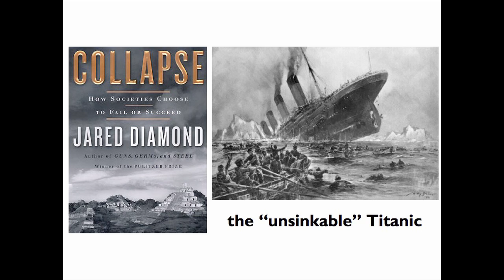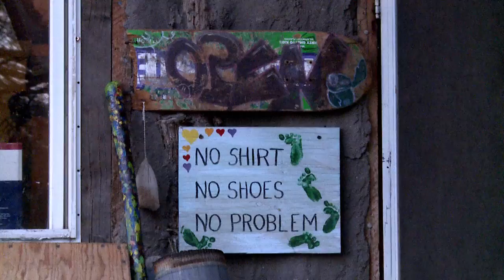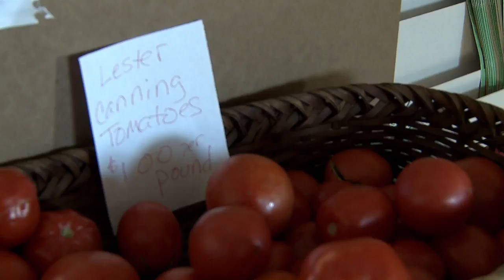Somewhere In New Mexico Before The End Of Time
With twin threats of Peak Oil and Climate Change staring industrial civilization in the eye, Dr. Guy McPherson, Professor Emeritus from the University of Arizona, demonstrates his thesis of durable living and what power-down actually means.